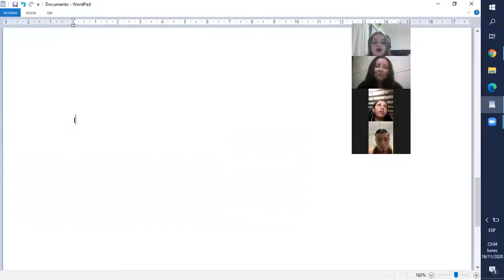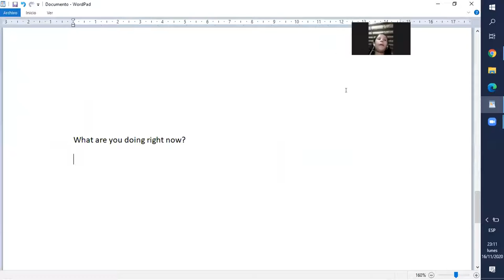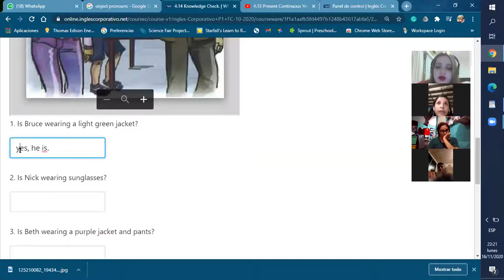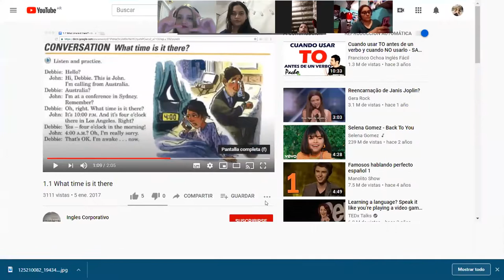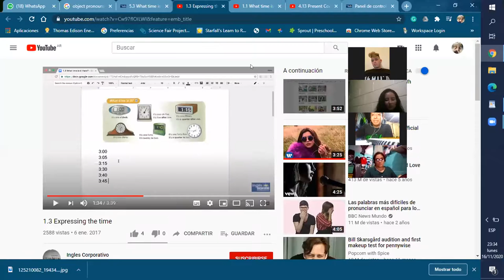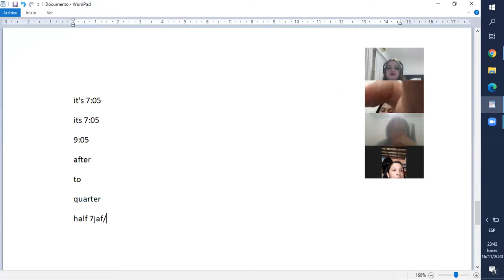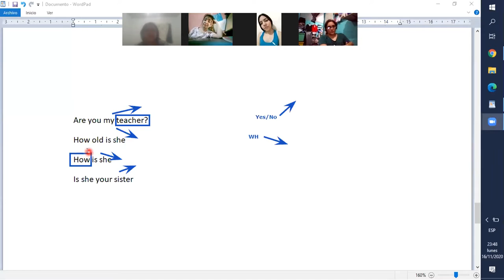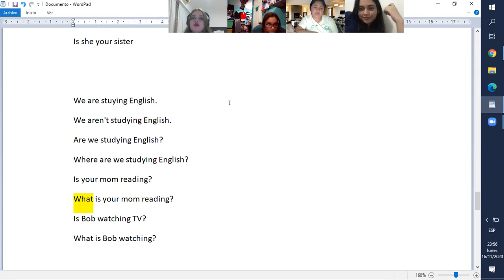Ingles Corporativo- present continuous